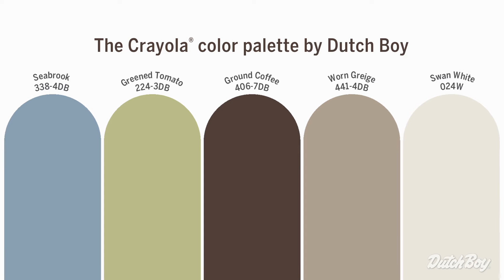Adventure Awaits! kid’s room design inspiration | Dutch Boy + Crayola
Nurture wonder and curiosity in your child with a room that makes every day an adventure. This collection blends globe-inspired paint colors with practical-yet-fun DIY projects to create a kid’s bedroom fit for an explorer. Available exclusively at Menards®.